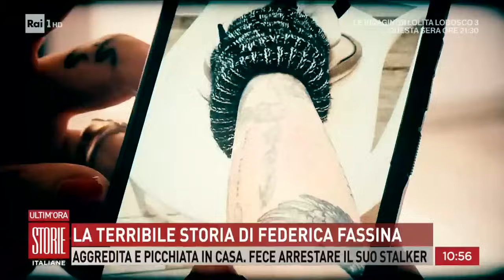La terribile storia di Federica Fassina - Storie italiane 11/03/2024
- Aggredita e picchiata in casa. fece arrestare il suo stalker ma vive con l'incubo che il "malvagio" torni libero